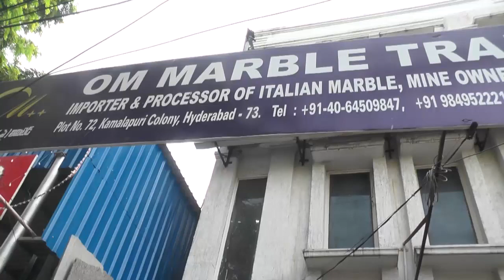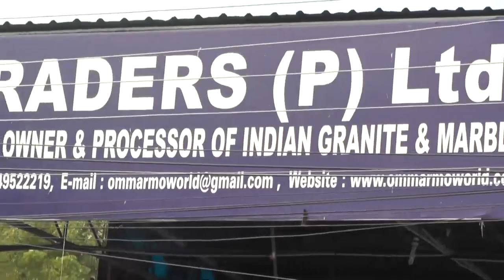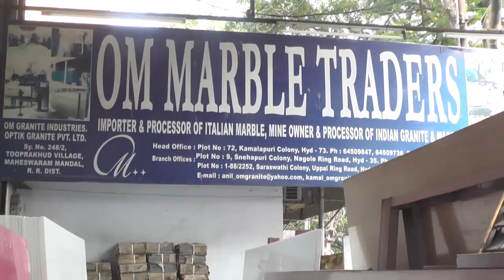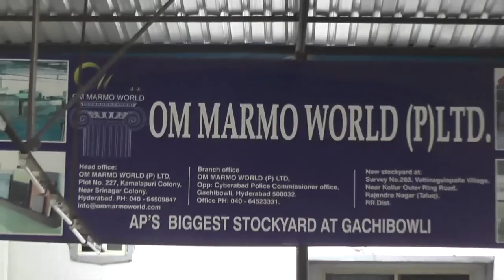om marbles n granites,kamlapuriclny,hyderabad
om marbles